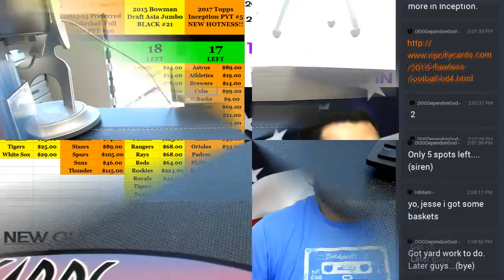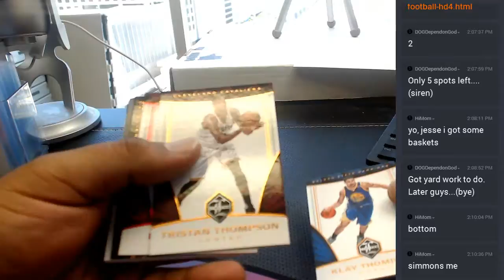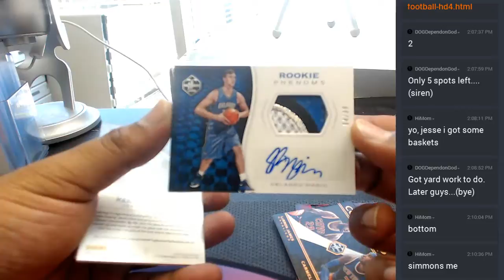2016 17 Limited Basketball Personal Box #2 05 21 2017